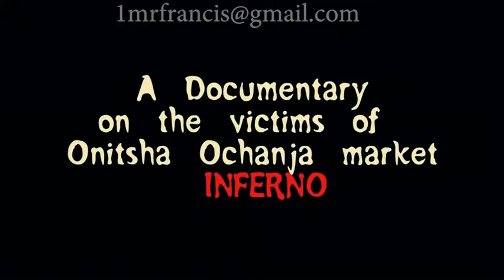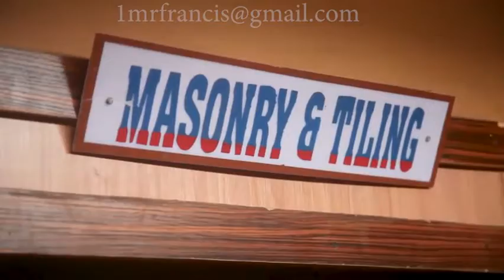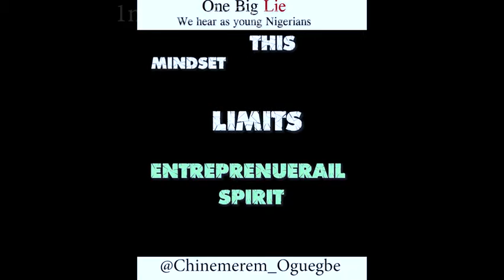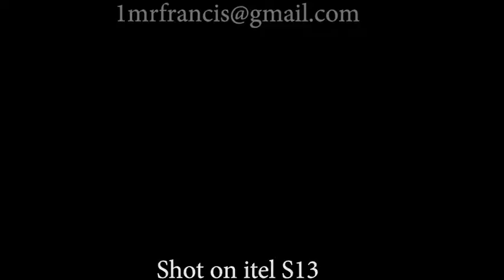As edited by Francis Nwankwo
A private preview of documentaries, skits, films and event videos, shot and edited by Francis Nwankwo.